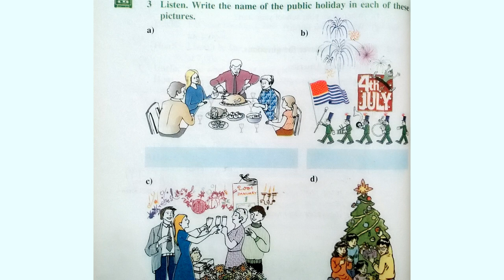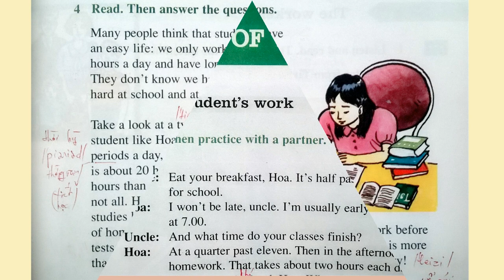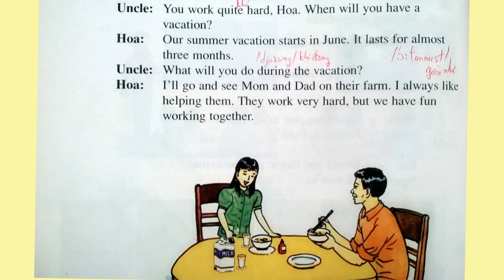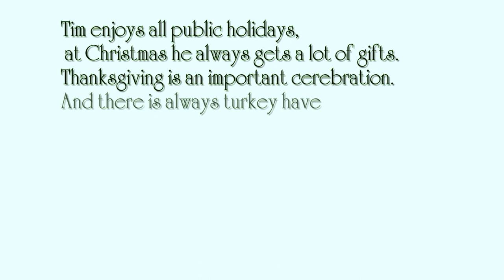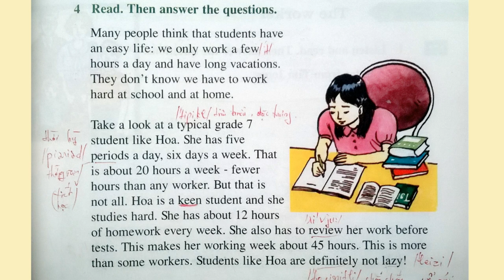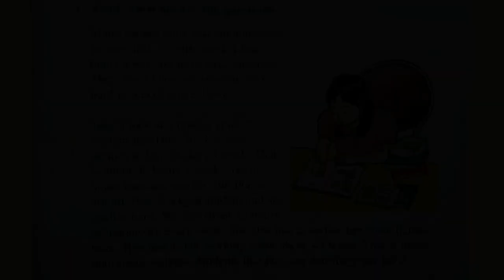Bài Nghe Tiếng Anh Lớp 7 Unit 7 Phần A